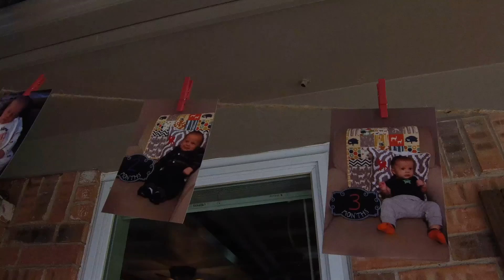HAYDEN'S ONE! | BOSS VISUALS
Happy BIG Birthday to this little man right here!
His Parents had a very nice Birthday Party set up for their guest and I was lucky enough to be able to capture it!